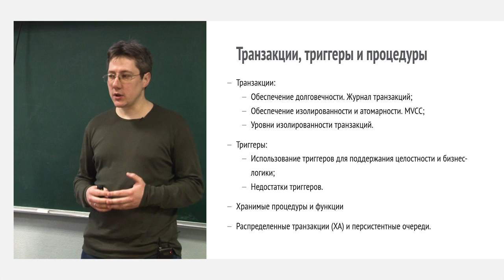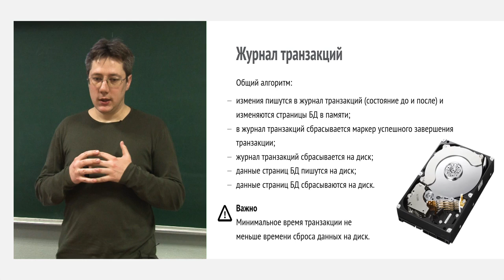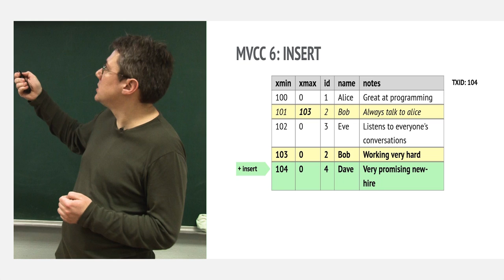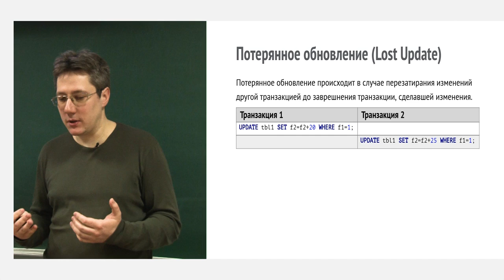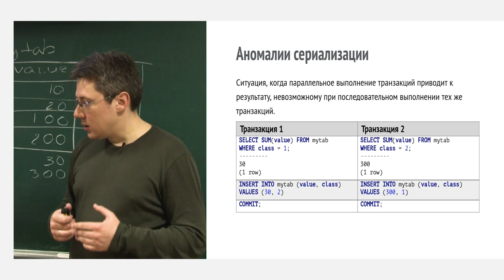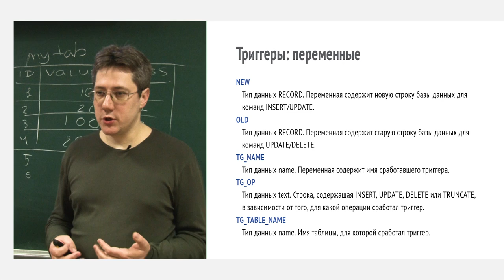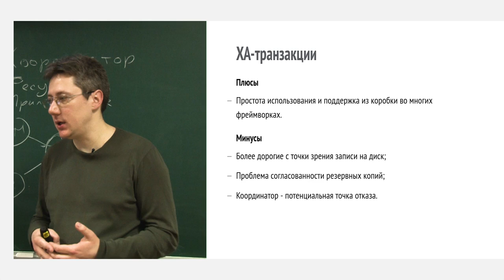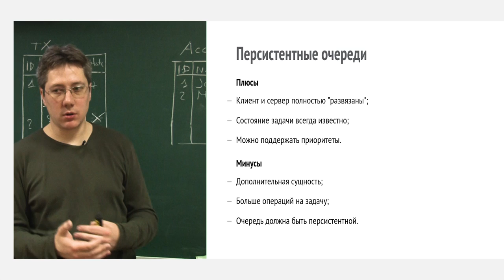4. Базы данных. Транзакции. Триггеры и хранимые процедуры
Лекция читается в рамках образовательного проекта «Технопарк Mail.ru Group» при МГТУ им. Баумана. Лекция посвящена транзакциям, триггерам и хранимым процедурам.

00:05 О теме лекции
00:20 Введение в транзакции
01:34 ACID — требования к транзакционной системе
02:03 Atomicity — атомарность
02:53 Consistency — согласованность
03:35 Isolation — изолированность
04:01 Durability — долговечность
05:28 Как выглядят транзакции (синтаксически)? Пример транзакции
06:22 Для чего нужна транзакционная система?
07:10 Журнал транзакций (долговечность и атомарность)
08:15 Две проблемы устройств хранения информации
09:57 Общий алгоритм работы с журналом транзакций
11:20 Что происходит в случае сбоя?
14:15 Важное ограничение: минимальное время транзакции
14:40 Вопрос из зала: что произойдёт, если сбой случится во время сброса данных на диск?
15:40 IOPS — количество записей операций на устройство хранения в секунду
16:44 Несколько способов сократить время записи на устройство хранения
22:23 Журнал транзакций, ещё один момент (резервная копия журнала транзакций)
23:40 Вопрос из зала: как долго хранится журнал транзакций?
23:53 Point in time recovery и репликация
25:19 Два подхода к изолированности (Isolation)
26:34 MVCC (мультиверсионность)
40:10 Слайд с блокировками
44:23 Уровни изолированности транзакций
47:22 Потерянное обновление (Lost Update) (см. слайд с блокировками)
51:33 «Грязное» чтение (Dirty Read)
53:52 Неповторяющееся чтение (Non-Repeatable Read)
55:42 Чтение «фантомов» (Phantom Reads)
58:04 Аномалии сериализации (Serializable)
01:05:08 Случай из практики
01:06:43 Требования к размеру транзакций, транзакции на чтение
01:08:59 Хранимые процедуры
01:10:23 Хранимые процедуры в PostgreSQL
01:13:37 Плюсы хранимых процедур
01:14:58 Минусы хранимых процедур
01:16:22 Хранимые процедуры: пример
01:17:27 Поддержка нескольких языков для хранимых процедур в PostgreSQL
01:18:28 Язык PL/pgSQL
01:20:51 Триггеры
01:25:12 Триггеры: переменные
01:27:19 Триггеры: пример
01:31:27 XA-транзакции (распределённые транзакции)
01:34:04 Три роли, участвующие в распределённой транзакции
01:38:38 XA-транзакции: пример
01:41:09 Плюсы распределённых транзакций
01:42:01 Минусы распределённых транзакций
01:46:16 Персистентные очереди
01:57:55 Плюсы персистентных очередей
02:00:35 Минусы персистентных очередей

Цель курса: знать концепцию и принципы реляционной модели данных, методы проектирования баз данных, методику построения запросов, подходы к профилированию производительности, методику оптимизации запросов к БД MySQL, подходы к администрированию хранилища данных на основе БД MySQL, основы архитектуры современных СУБД, основы и границы применимости реляционной модели, основные типы нереляционных баз данных, а также область их применимости при построении хранилищ данных.

Уметь проектировать концептуальные и логические схемы для высоконагруженных баз данных, строить запросы на выборку и модификацию данных к реляционным СУБД, профилировать производительность хранилища данных на основе БД MySQL, оптимизировать запросы и структуру реляционной БД в целях повышения производительности, выполнять запросы к нереляционной документоориентированной СУБД, разрабатывать прикладные программы, осуществляющие взаимодействие с БД программы, осуществляющие взаимодействие с БД.